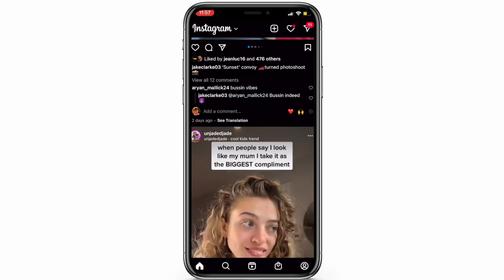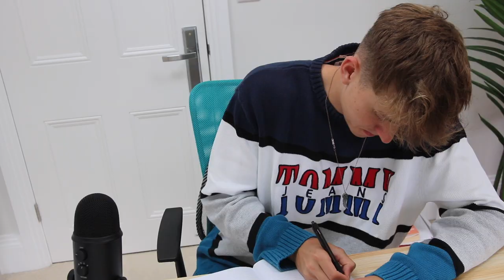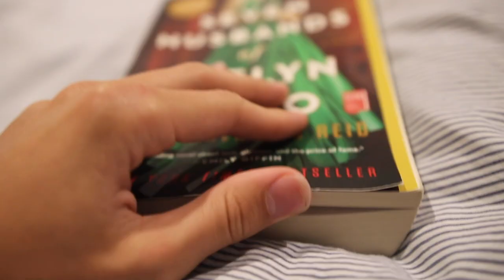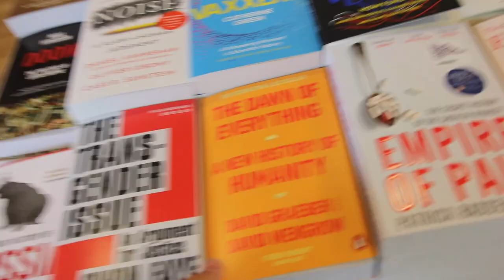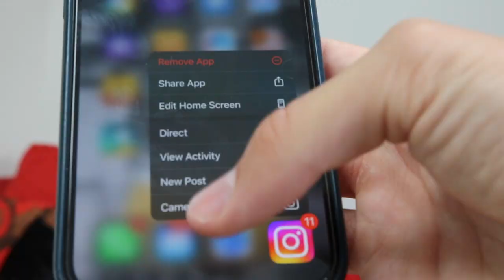i beat my social media addiction.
recently i've been spending too much time on social media which has negatively impacted my relationships, my work & my own mental health. so i challenged myself to live without it for 7 days along with other forms of dopamine. i didn't quite realise what a difference it would make without it...